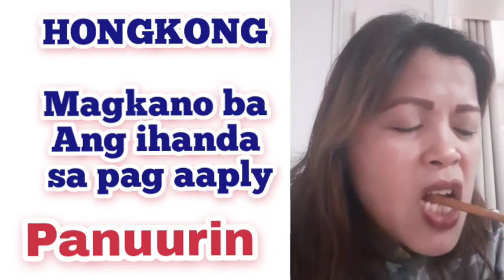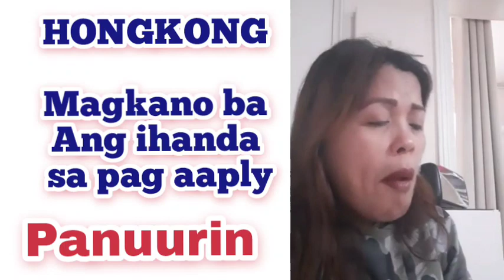Alamin magkano ang ihahanda sa pag apply sa HONGKONG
HONGKONG Direct Hiring process